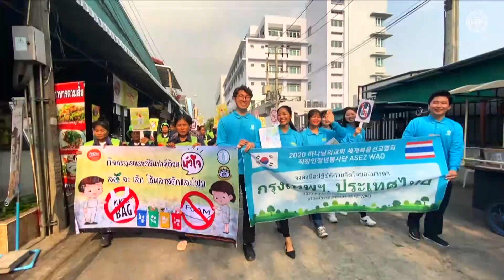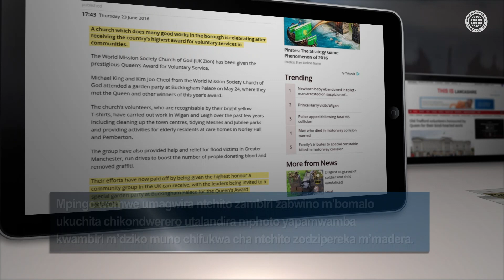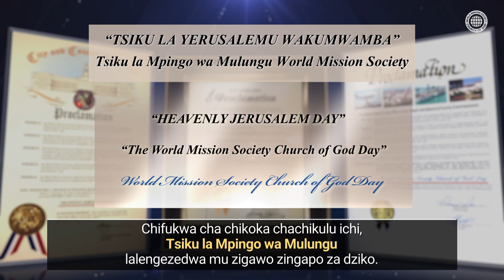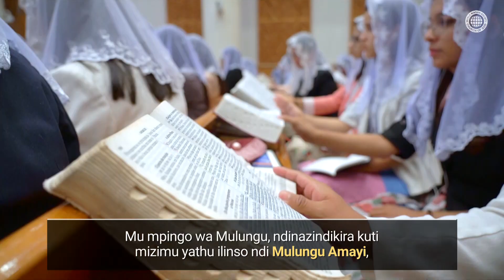Kupeza Mayankho mu Mpingo wa Mulungu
"Mipingo ya Mulungu 7,500 m'maiko 175 padziko lonse lapansi!
N’chifukwa chiyani anthu a dziko lapansi akubwera ku Mpingo wa Mulungu?

Kodi maziko a chikhulupiriro ndi chiyani?
Kodi muyezo wolondola wa chikhulupiriro ndi chiyani?
Mpingo wa Mulungu umapereka mayankho onse.

Mpingo wa Mulungu umatsatira Baibulo, umaona anthu onse a padziko lapansi monga
banja limodzi, umachita chikondi cha Amayi.
Mpingo wa Mulungu upitiriza kugwira ntchito kwa anthu padziko lonse lapansi,
kupanga chiyembekezo chowala cha anthu onse.

00:00 N'chifukwa Chiyani Mumapita ku Mpingo wa Mulungu?
03:12 Kuchita Chikondi cha Amayi
09:56 Chikondi cha Amayi kufalikira Padziko Lonse Lapansi
16:59 Kutsatira Zimene Baibulo Limaphunzitsa

# Gulu la Utumiki wa Dziko Lonse Mpingo wa Mulungu Ahnsahnghong Amayi Akumwamba # Mpingo wa Mulungu # Vidiyo Yofotokoza za Chiyambi Chikhulupiriro # Volontiya # Baibulo Kuchita"

【Chichewa】
[Kanema uyu ndi wotsindikizidwa ndi Gulu la Utumiki wa Dziko lapansi la Mpingo wa Mulungu. Malo osalolezedwa kapena kugawa ndi koletsedwa.]